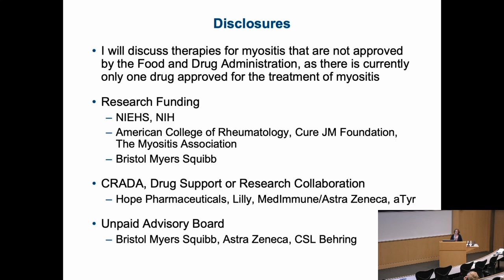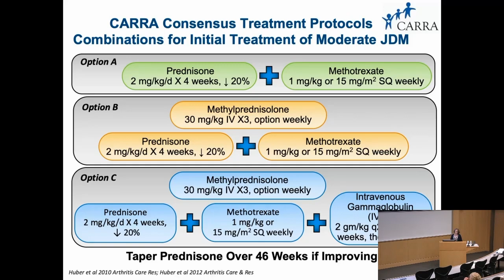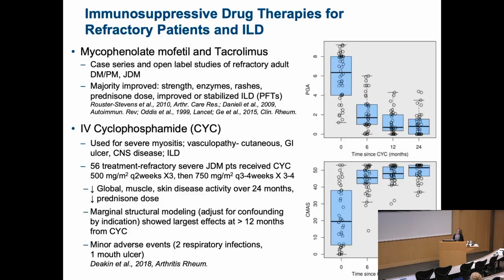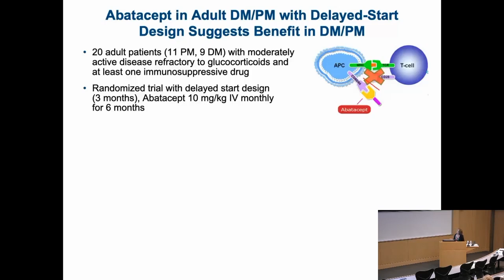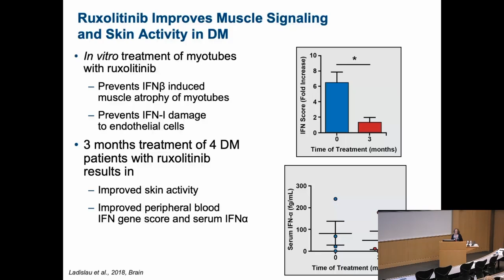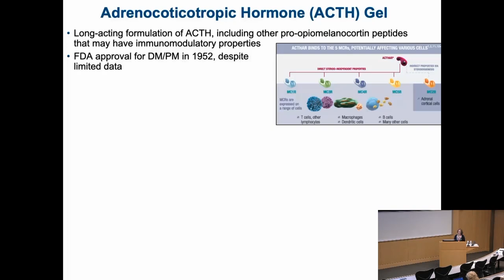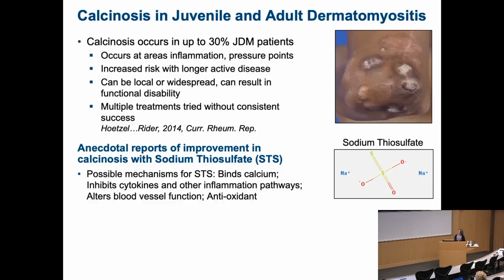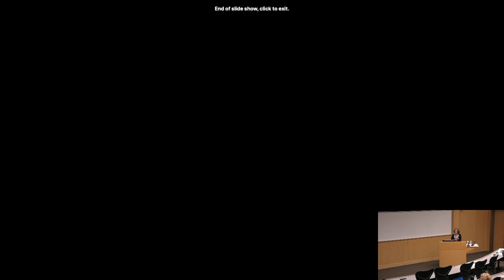Therapy of Juvenile Dermatomyositis Past, Present & Emerging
Lisa G. Rider, MD, Deputy Chief of the Environmental Autoimmunity Group and Staff Clinician, NIH, presents during the 2019 Cure JM Medical Conference held at Ann & Robert H. Lurie Children's Hospital of Chicago.